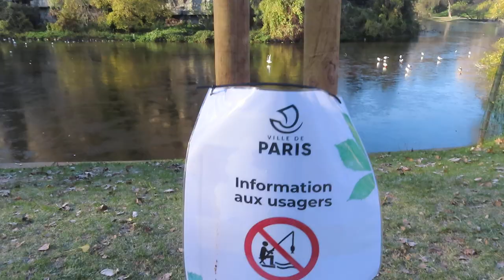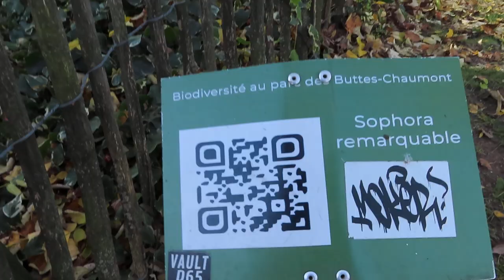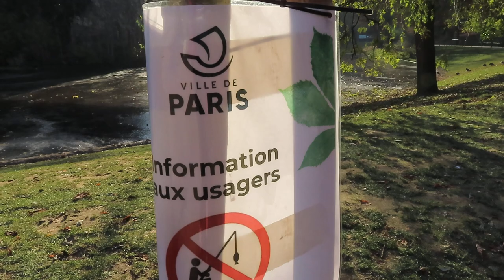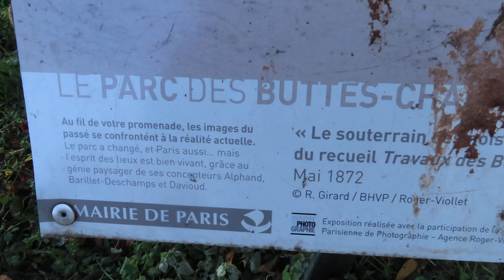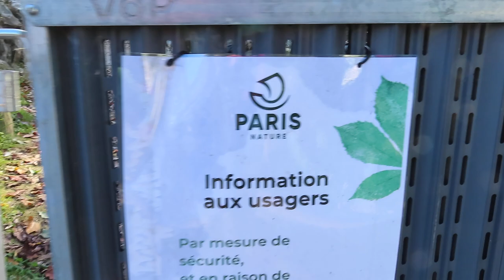Buttes Chaumont glace ice 13dec 2022 mariepanic Paris ça caille au lac pour les hérons patapons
Buttes Chaumont glace ice 13dec 2022 mariepanic Paris ça caille au lac pour les hérons patapons qui devront se satisfaire de sushi congelé ButtesChaumont 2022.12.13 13 décembre 2022
Ballade glaciale autour du lac Parc des Buttes Chaumont Paris 75019